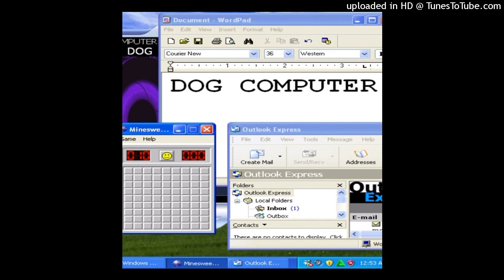09 DOG COMPUTER - YouTube Poop (Spaghetti)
Push To Talk To Talk To Push Description:
A co-dependent record label founded in 2021 dedicated to the freedom and artistry of avant-garde musicians and Charles. I got salmonella after being arrested in Walmart for fucking the raw chicken.

Our administrators:
rybbon
KMDDR
Ethan Pixelate
Bill Gates
Wowok♫
coniumer cheese awesome msuci
Calcium Demo
Dubs101